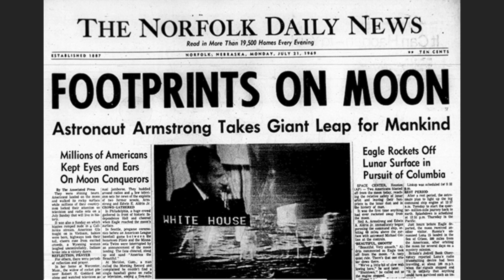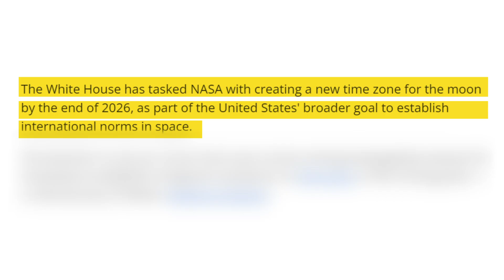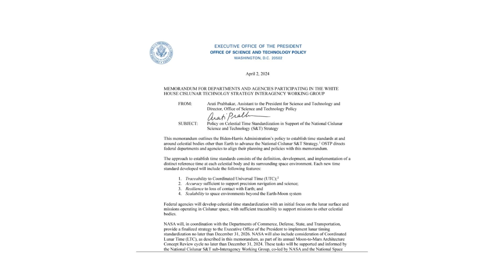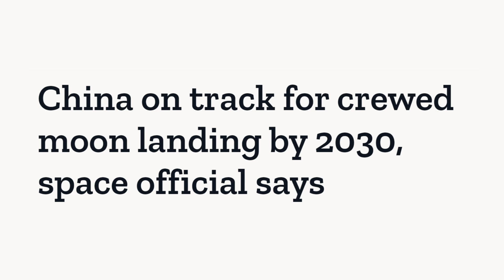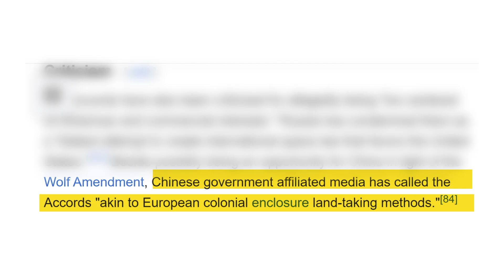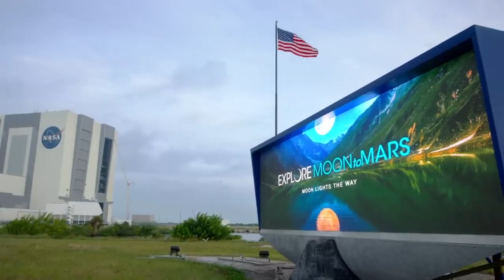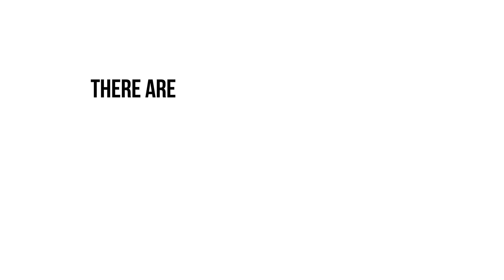Why China and America Are Racing To Space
After decades of competing on Earth, the biggest countries in the world are now working overtime to establish territorial dominance outside Earth. But who will win?